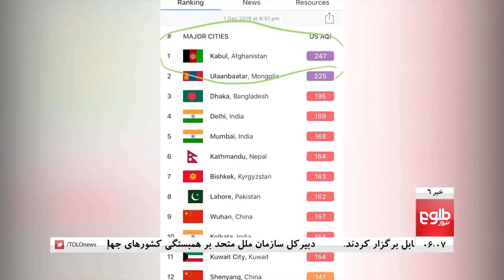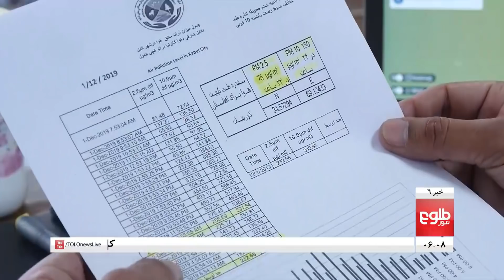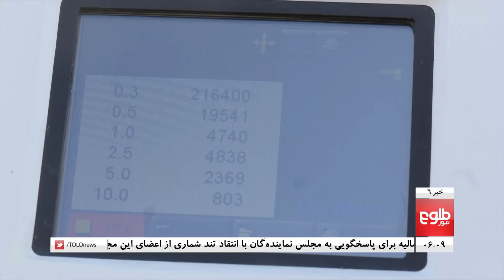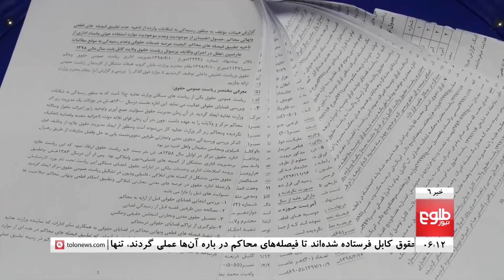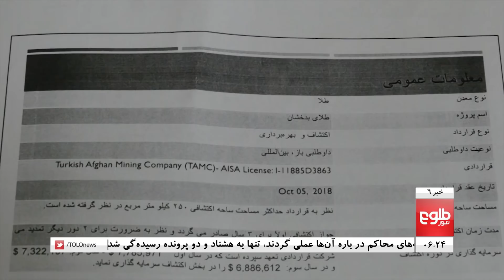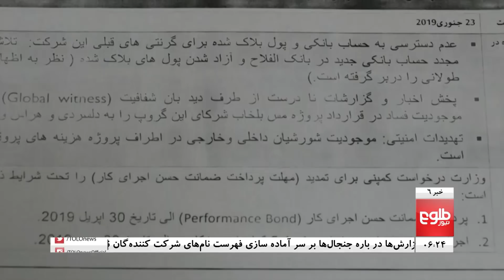TOLOnews 6pm News 02 December 2019 /طلوع‌نیوز، خبر ساعت شش، ۱۱ قوس ۱۳۹۸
MPs Slam Ghani’s Top Advisor for Skipping Hearing, IEC Still Waiting to Decide on Results Announcement, Govt Approves Pension Law for Private Sector Employees

گزارش نتایج آرای بازشماری‌شده هنوز به کمیسیون فرستاده نشده است, تأیید مقرره حقوق بازنشسته‌گی برای کارمندان سکتور خصوصی, افزایش "چشمگیر" حاصلات زعفران در بلخ